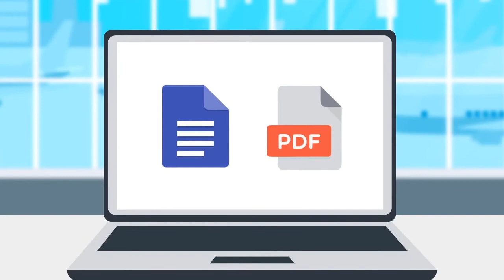WingDox - Document Management & Distribution System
WingDox is an open, flexible and modular documentation management and distribution system that optimally covers the special technical and regulatory requirements of airlines.